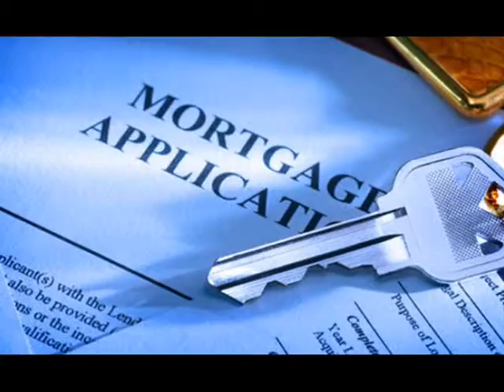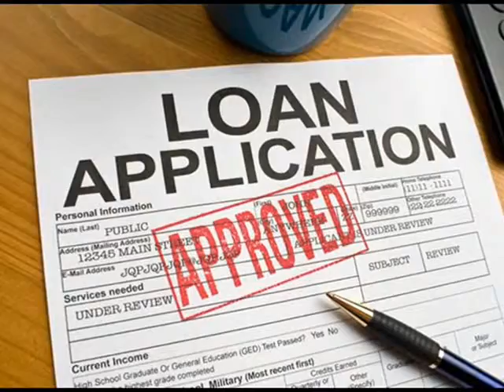10 Year Fixed Home Loans Evansville 866 362 1168